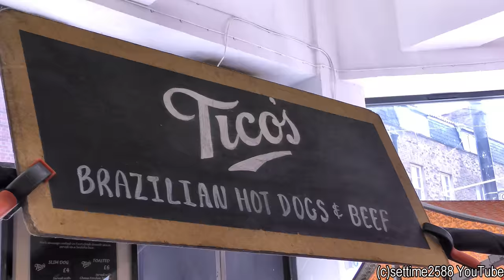London Street Food. Brazilian Beef and Hot Dogs Eaten in Brick Lane